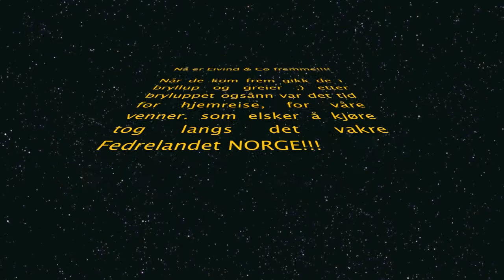blogg i bodølissmfaosjaaaoo